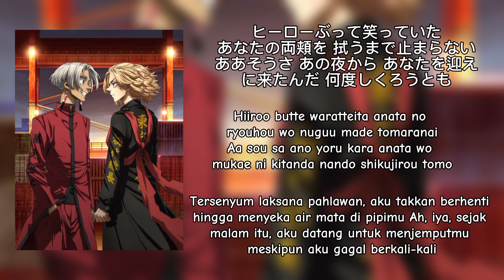Official髭男dism 『ホワイトノイズ』White Noise Tokyo Revengers season 2,3 opening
Assalamu'alaikum:)✨

Tokyo Revengers season 2 & 3 Opening